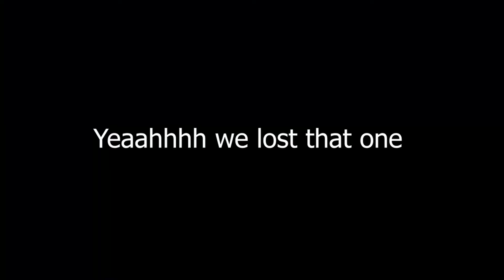Desperatley Trying To Win at Dragonball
I play dragonball online mode and get absolutley owned smh.